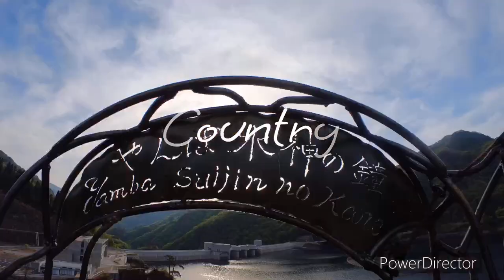Cycling Vlog / Shibutoge / Mountain ride